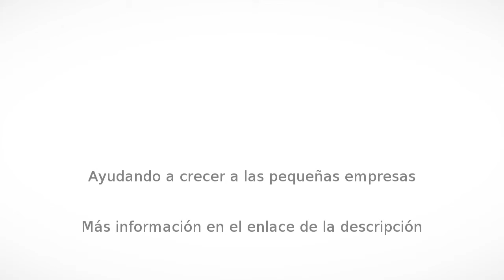Computación accesorios en Cuautla - Computo Total - InfoIsInfo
Computo Total, Computación accesorios en Cuautla. Más Información

Empresa Atendida Por Ingenieros Calificados, Expertos En Reparacion De Computadoras y Lap Top

Somos un equipo de Jovenes Mexicanos egresados del Instituto politecnico Nacional de las Ingenierias de Sistemas Computacionales y de Comunicaciones y electronica, con una amplia experiencia en el ramo de las Tecnologias y en la solucion de problemas de todo tipo de sistemas.

Nuestra fortaleza es la REPARACION DE COMPUTADORAS Y LAPTOP a nivel componente. Tenemos amplia experiencia y los mejores precios del mercado.
Si tu computadora esta lenta, tiene virus o se reinicia no dudes en llamarnos, contamos con servicio a domicilio y tenemos respuesta inmediata.
Recibimos tu equipo se hace un diagnostico  y se genera una cotización en ese momento se te informa el problema y el costo de la reparacion para saber si estas de acuerdo, en ese momento el equipo se trabaja y se entrega el mismo dia si es posible.

Contamos Con Venta De Equipo Ensamblado con garantia en todas las partes.
Computadoras y Laptop de todas las  Marcas como HP, ACER; TOSHIBA, LENOVO

Refacciones para laptop como son:
Cargadores, Pantallas, teclados de las mejores marcas a los mejores precios. Contamos con stock y si no tenemos la pieza, la conseguimos en tres dias.

Instalacion y Venta de Camaras de VideoVigilancia. Para que tengas el control de tu negocio o casa desde Tu celular.
Camaras ip  o camaras con DVR.

Puntos de Venta para Restaurant, Tortillerias, tiendas de abarrotes etc.

Ven Y Comprueba.
 contamos con los mejores serivicios, rapidez y honestidad,
Estamos ubicados en Virginia Hernandez No. 44 Col. Emiliano Zapata en Cuautla, Morelos. A una cuadra del Parque Emiliano Zapata, a la vuelta de centro Educativo Fenix
Abrimos de Lunes a Sabado de 8:00am a 800pm
Horario corrido

SOLO EL SERVICIO PROFESIONAL ES SINÓNIMO DE CALIDAD

COMPUTADORAS
LAPTOP
CAMARAS DE VIDEOVILIGANCIA

REPARACION
VENTA
INSTALACION